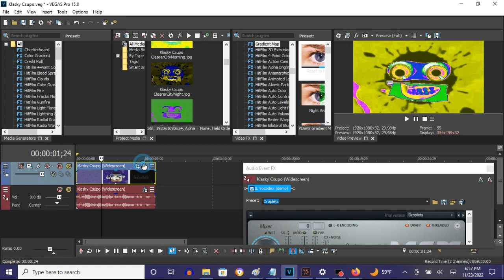How To Make Harsh Droplets On Vegas Pro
Made on Wednesday, November 23, 2022, 7:07:09 pm to 7:07:28 pm
Edited on Wednesday, November 23, 2022, 11:22:34 pm

How To Make Harsh Droplets:

(VideoFX)

1st: Gradient Map - Harsh Droplets.

0; R:     0, G:    0, B:   0, A: 255 (Black)
1; R:   255, G:  255, B:   0, A: 255 (Yellow)
2; R:   225, G:   45, B: 255, A: 255
3; R:    41, G:   30, B: 255, A: 255
4; R:    47, G:  255, B:  15, A: 255
5; R:   255, G:  255, B: 255, A: 255 (White)
6; R:     0, G:    0, B:   0, A: 255 (Black)

(AudioFX)

1st: IL Vocodex - Harsh Droplets

Step 1 of 2:

IL Vocodex Preset: Droplets

Step 2 of 2:

Carrier Tone (Keyboard Preset): Harsh